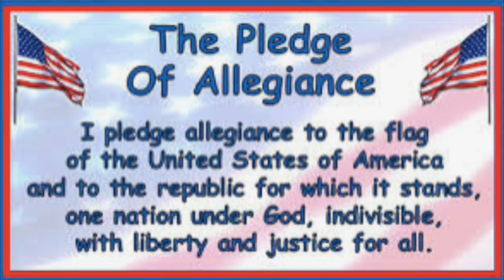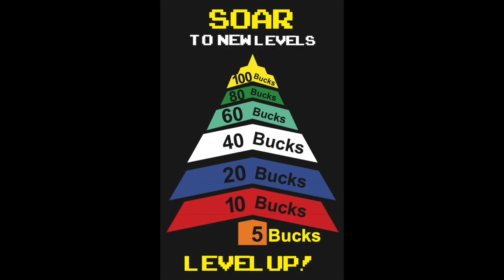SOES News Show Feb 12th